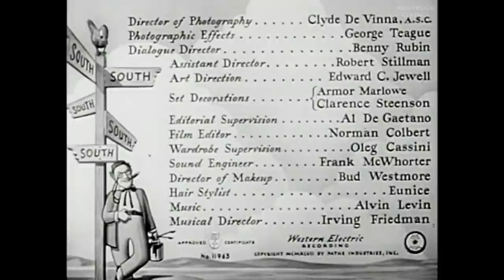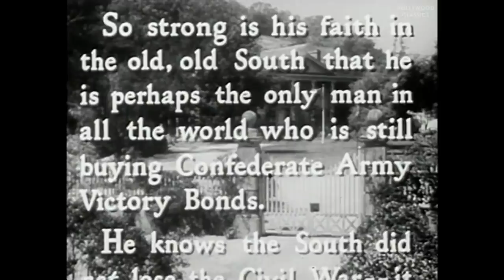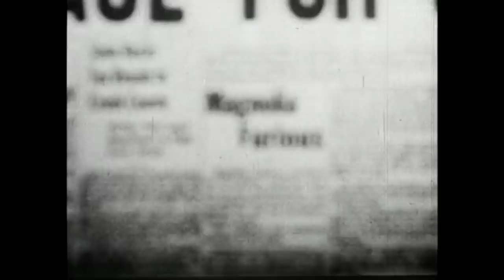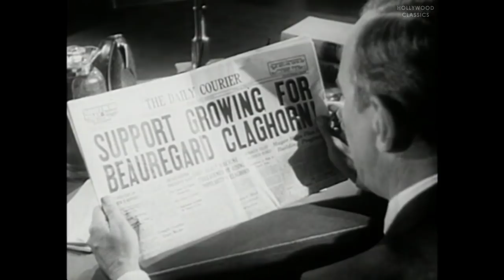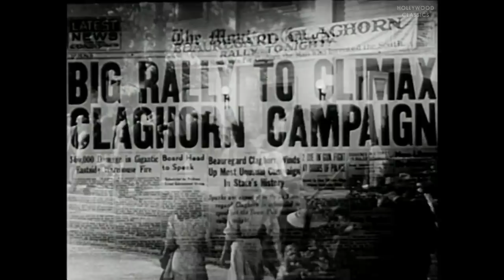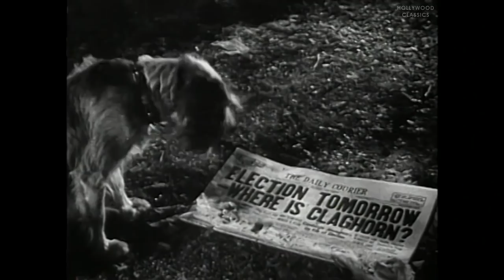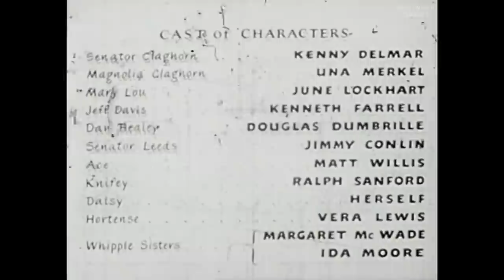It's a Joke, Son! (1947) | Comedy | Kenny Delmar, Una Merkel, June Lockhart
Watch the 1935 Hollywood classic movie, It's a Joke, Son!.

When the Daughters of Dixie nominate a candidate for State Senator, the local political machine run by Northerners fears its candidate will be defeated, and chooses her husband as a candidate in order to split the anti-machine vote.

Movie Name: It's a Joke, Son!
Stars: Kenny Delmar, Una Merkel, June Lockhart
Director: Benjamin Stoloff